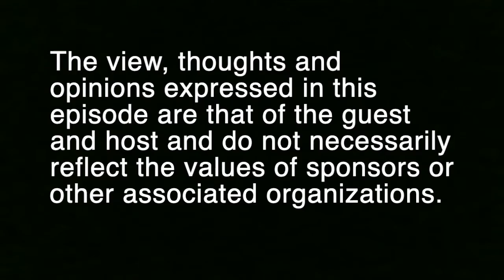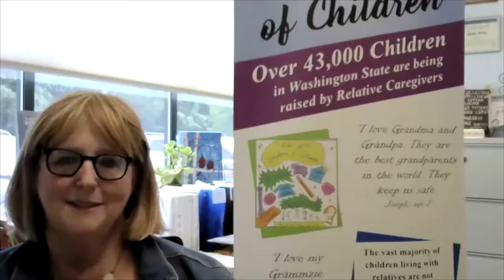Discipline (Guest Shelly Willis) Episode 39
Shelly Willis, parenting coach and Executive Director (of Family Education and Support Services) discusses effective discipline methods, why they work, and what you are teaching your children.